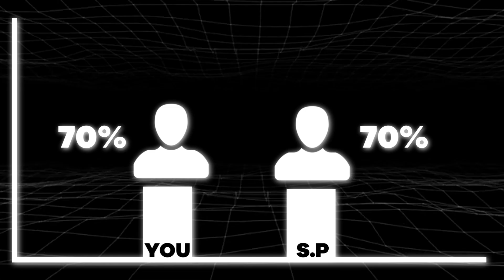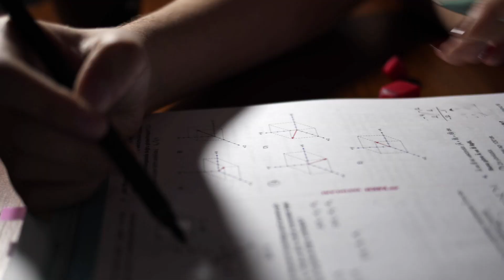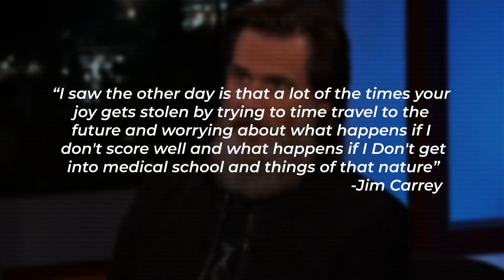6 Lessons from Studying 6 Times